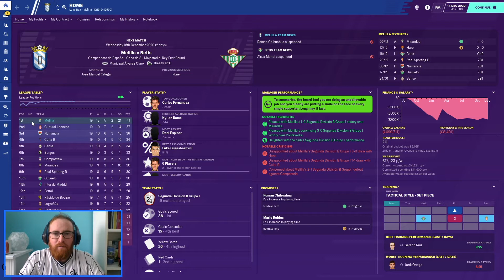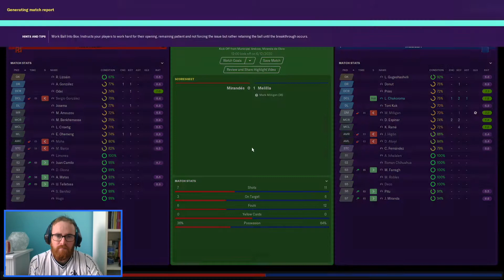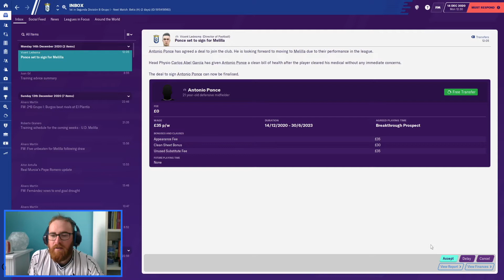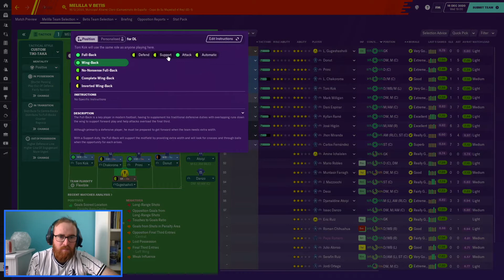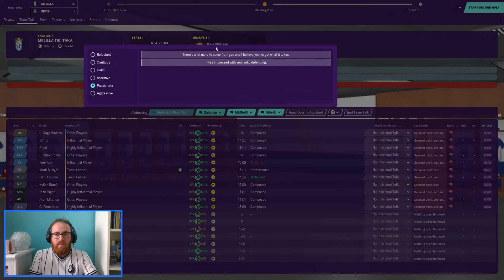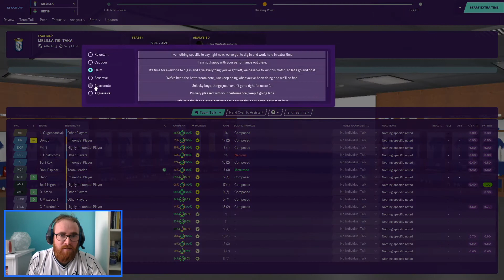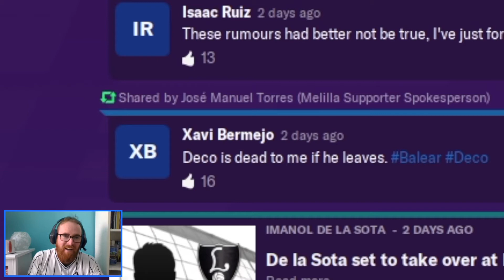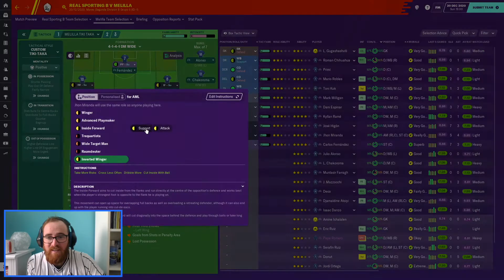The UD Melilla Story | Unknown to Untouchable | EP21 | UNREAL SCENES! | Football Manager 20 Series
Season 2 of Unknown to Untouchable - The UD Melilla Story - IS HERE! Can we get promoted from the dreaded Segunda B Division this season? Keep watching for more in this Football Manager 2020 Series!

Today - Real Betis in the Copa Del Rey & Somozas in the League

After YEEAARS of being addicted to FM. My first Football Manager Series with UD Melilla - Bringing you the first instalment of the 'Unknown to Untouchable' Series - Project Spain. A Football Manager 2020 Story by me, OutsideTheBox FM.